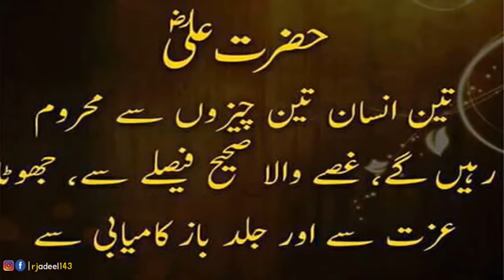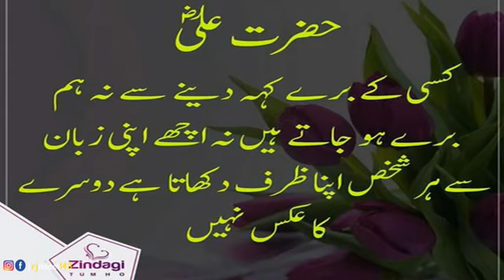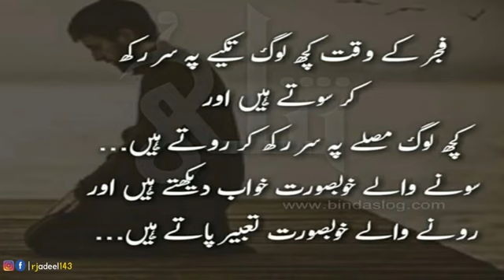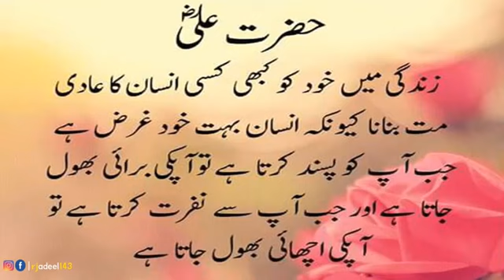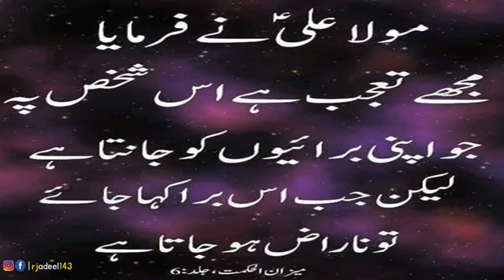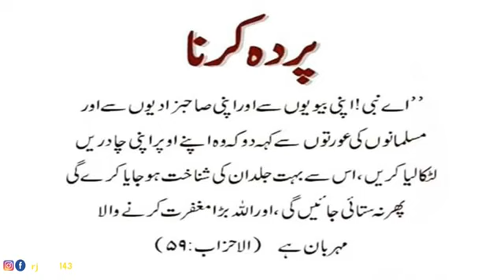EK BEHTREEN NASEEHAT ISKO ZAROOR SUNE